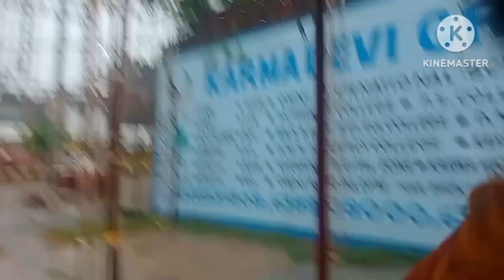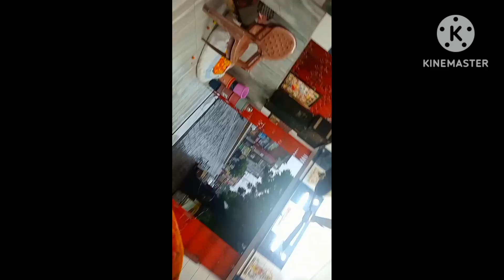शनिवार को सबकी छुट्टी में हमने शेयर किया रूटीन ब्लॉग @madhuri kitchen vlogs